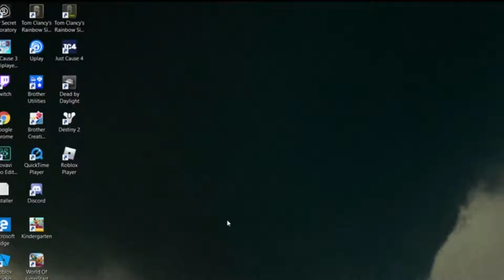my greatest plays in Rainbow Six Siege!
sorry that I haven't uploaded in eternity but I hope this video makes up for it.  I'm going to try to stream more often no idea what platforming I'm going to do it on so stay in touch with my Twitter, Oh wait is that it there